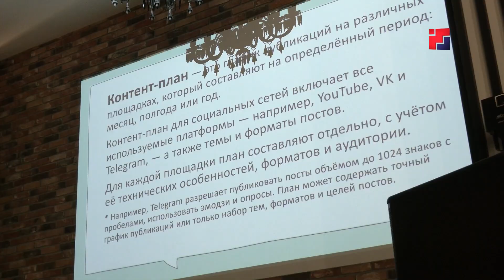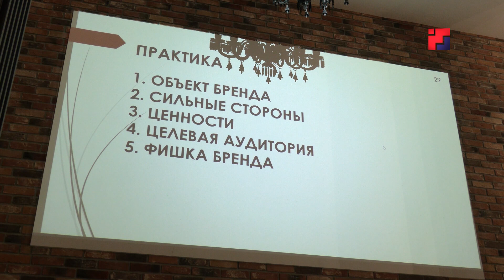Марий Эл ТВ: В Йошкар-Оле проходит окружной медиафорум «МедиаХак»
Самырык журналист, вузысо медиацентрын вуйлатышышт, блогер-влак  «МедиаХак» лӱман медиашколышко чумыргеныт. Ульяновсксий область, Марий Эл, Самара кундем, Мордовий Республике, Татарстан, Чуваший гыч 110 участник экспрет-влакын лекцийыштым колшыштыт, тыгак тачысе кечын у технологий-влак денат палыме лийыт. Илыш ончыко кайыме дене еҥ-влак утларак уверым социал кыл полшымо дене пален налыт. Тидым шотышко налын, погынышо-влакым уверым калык дене чын намиен шукташ, проект-влакым возаш туныктат. Тыгодым изирак селаштат медиарӱдерым ыштыме нерген умылтарат.